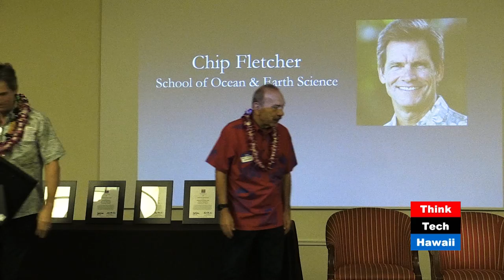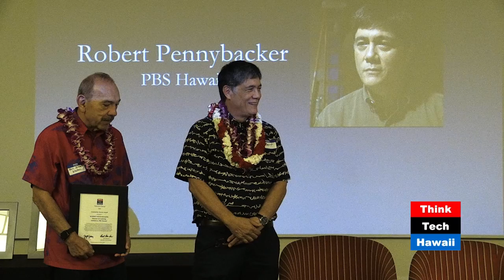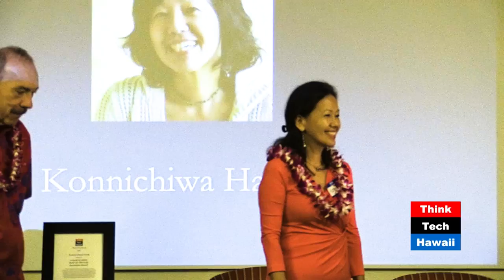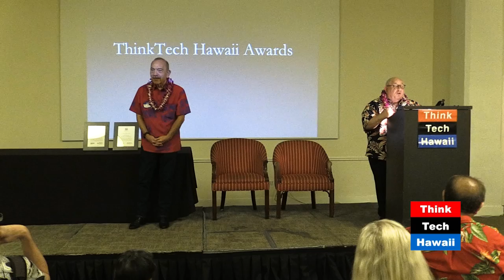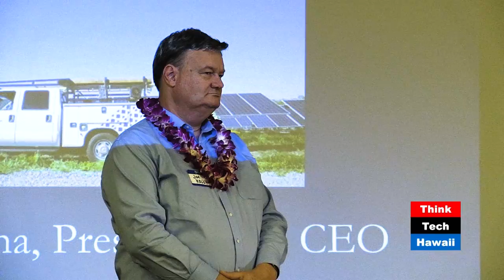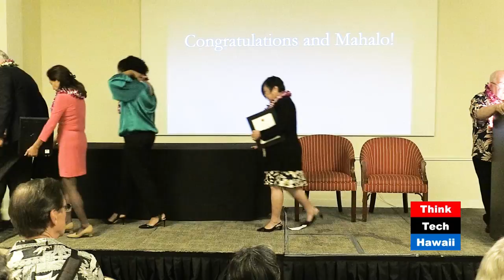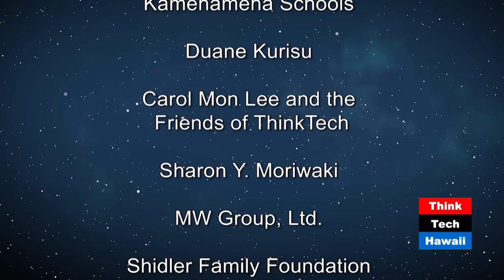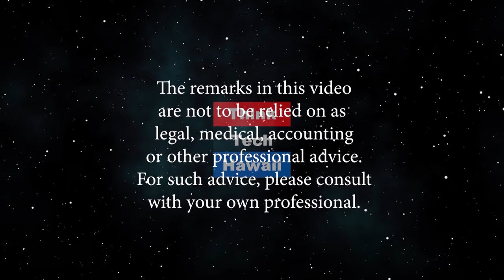ThinkTech Holiday Party and Awards Ceremony (OC16 Episode 436)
The title of this episode was ThinkTech Party and Awards Ceremony.  It featured opening remarks by Clare Connors, Attorney General of the State of Hawaii, and presentation of community service awards to Chip Fletcher of SOEST at UH Manoa, Robert Pennybacker of PBS and Chief Justice Mark Recktenwald of the Hawaii Supreme Court.  ThinkTech awards were also presented to Yukari Kunisue as Host of the Year, Condo Insider, hosted by Jane Sugimura, Rchard Emery and other, as Show of the Year, and Hawaiian Electric Company as Underwriter of the Year.